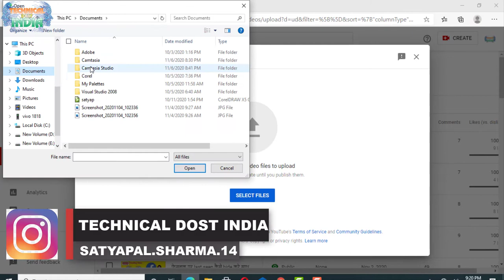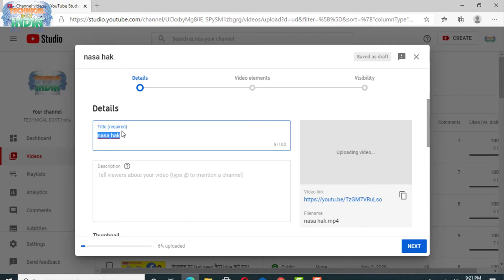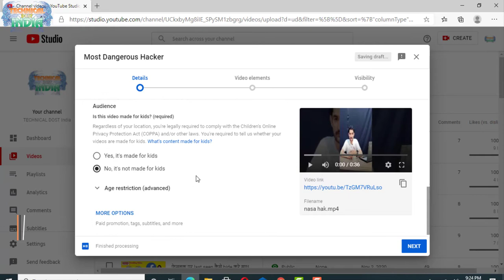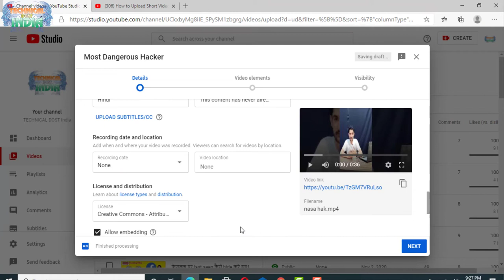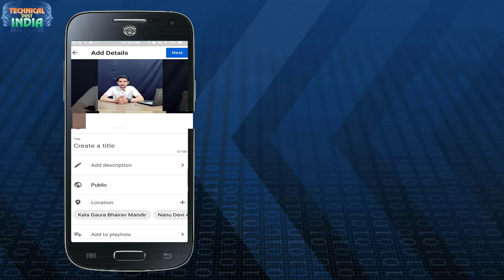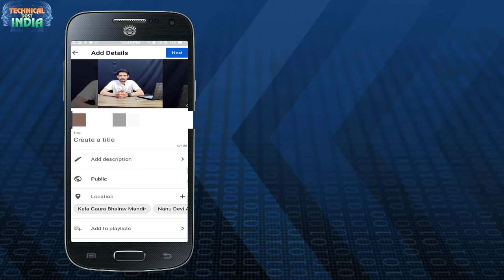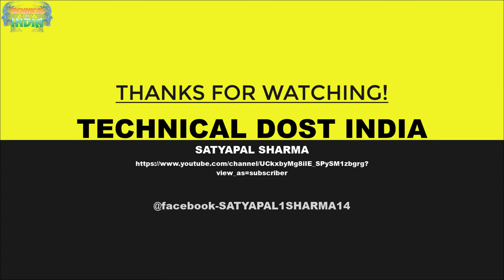How To Upload Short Video On Youtube|| यूट्यूब पर वीडियो कैसे अपलोड करे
01  आप अपना Android App कैसे बनाये ?सीखे कुछ ही मिनट में||How To Create a Fantasy Android App free
02  अपने फ़ोन में सिम के contacts show कैसे करे साथ में ||Automatic call recording कैसे करे ?
03  Computer,laptop के Desktop पर Hidden Folder कैसे बनाये?||सीखेकुछ ही मिनट मेंHow To Hidden Any Folder
05 फ़ोन को शर्ट की पॉकेट में क्यों नहीं रखना चाहिये जानिये इस वीडियो में ||क्या क्या नुकसान होते है
06  अगर आप फेसबुक चलाते है तो ये 5 गलतिया कभी ना करे ||If you run Facebook never commit these 5 mistakes
07  Computer,Laptop Me Wifi Ka Password Kaise Pta kare Network Icon se ||wifi का पासवर्ड कैसे पता करे ?
08  Windows 10 की Image कैसे Download करे|| Windows 10 Activator|| Pendrive ko bootable कैसे करे जाने
09  Transfer all Contacts Ek Phone Se Dusre Phone Me Kaise Kare?||कांटेक्ट Noको एक फ़ोन से दूसरे कैसे ले
11 आप अपना ios App कैसे बनाये ?सीखे कुछ ही मिनट में||How To Create a Fantasy ios(i phone) App free